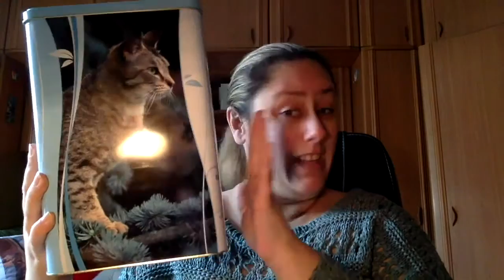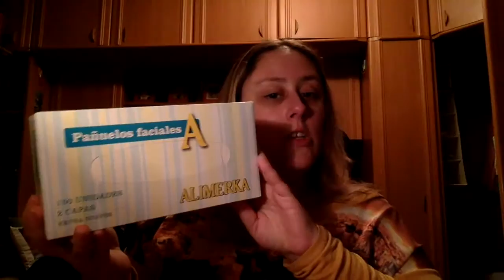Haul Variado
Perteneciente a Beauty Asturias :
Direccion postal:

Montse Esteban
Apartado de correos 84
33600 Mieres (Asturias)
España